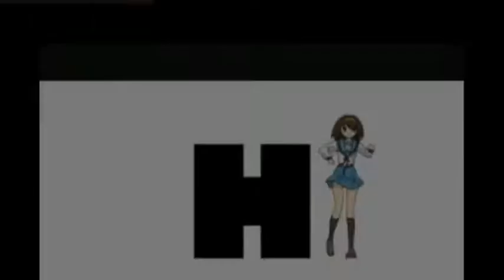♛Ⓡⓐⓥⓔⓡⓢ Ⓕⓐⓝⓣⓐⓢⓨ♛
Any song requests? Leave it in the comments below.

CHAT: I thought it would be nice to do another AMV. After several crashes it worked.